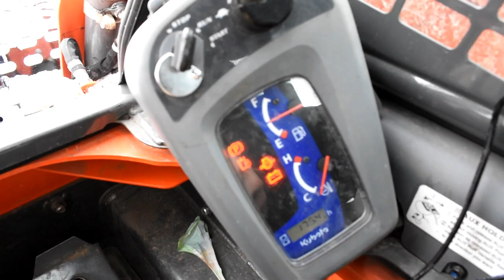KUBOTA SSV 75. MORE BAD THEN GOOD??